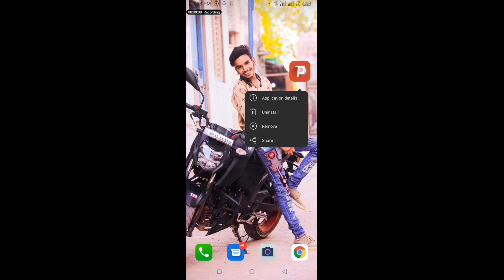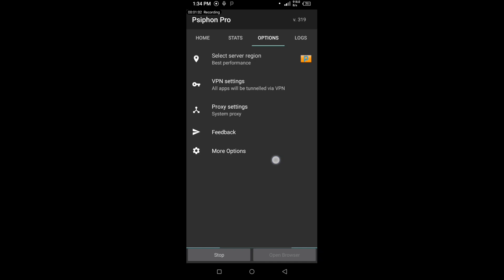psiphon pro connection problempsiphon pro connection problem jiopsiphon pro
kya 5 = 6 dino se psiphon connect nahi horaha hai

psiphon pro connection problem
psiphon pro connection problem jio
psiphon pro
how to solve psiphon pro connection problem
psiphon pro connection problem on android
psiphon pro connection problem vi
psiphon pro connection problem airtel
psiphon pro connection problem 2022
psiphon pro problem
psiphon pro all problems
psiphon pro vpn
psiphon pro vpn problem
psiphon pro connect nhi ho raha h
psiphon pro how to use
psiphon connecting problem
kishan tech gurooji
psiphon pro connection problem 2023
psiphon connecting problem 2022
psiphon pro app
psiphon pro ki speed kaise increase kare
how to connect v2ray vpn
technomind sajid
psiphon connecting problem jio
psiphon connecting problem jazz
psiphon connecting problem airtel
pc phone
psiphon pro free internet
psiphon pro free internet jio
core tech
psiphon pro 2023
digital seva kendra
youtube shorts
how to connect psiphon pro
free internet kaise chalaye
how to solve psiphon pro connection problem 2022
psiphon pro connect nahi ho raha hai
psiphon connection problem
trust plus tech
shorts
psiphone pro
freevpndat

dont use it wrong

              Nimesh shreemal